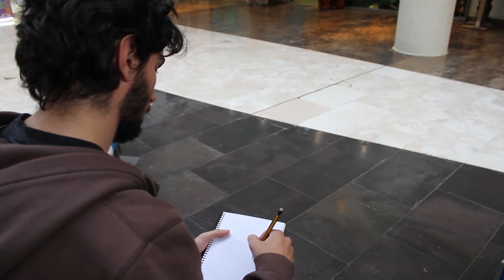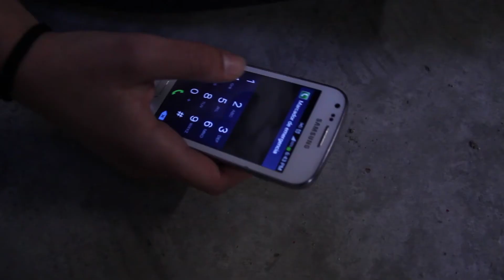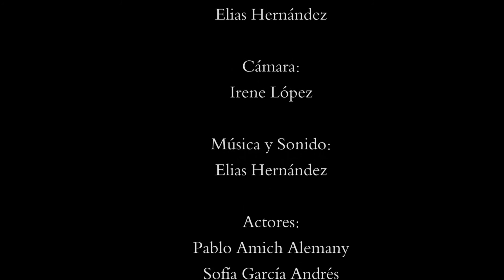Por una vida - Islazultura 2015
Director: Elías Hernández Barral

Sinopsis: Un hombre está decidido a tomar un mal camino impulsado por la necesidad y el egoísmo. Pero todo el mundo merece una segunda oportunidad, a veces tendida sobre una mano y en algo tan nimio como es en una sonrisa.
«Por salvar una vida se salvó a sí mismo»